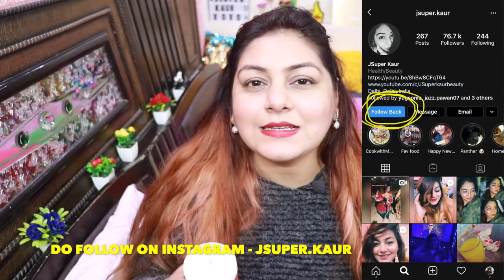My Favourite Skincare Products of 2019 | JSuper Kaur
My Best Skin Care Product of 2019

Product Links :
1.Merit Vco Extra Virgin Coconut Oil
2. Mamaearth Bye Bye Blemishes
3. Kama Ayurveda Kumkumadi
4. Plum Green Tea
5. Kiehl's Turmeric & Cranberry Seed
6. Tinkle Eyebrow Shaper
7. The Face Shop Aloe Fresh Soothing Moisture Gel
8. Kama Ayurveda Pure Rose

Camera Used
Vlog Camera
Shooting Lights
Ring Light
Tripod Used
My Fav Lipstick Colour

Much Love
Jessika